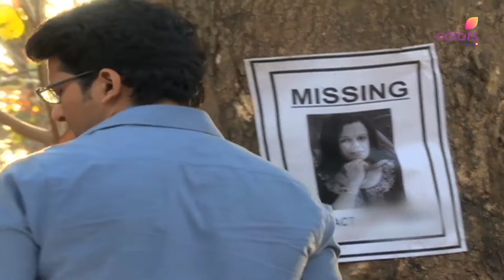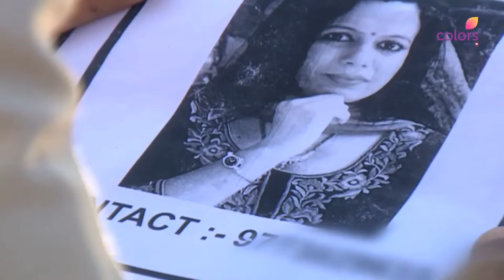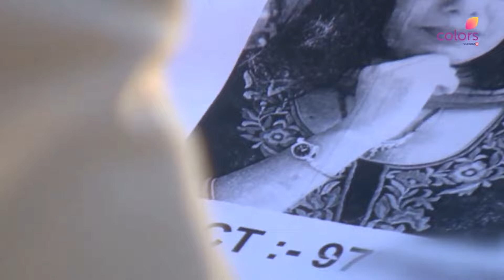Meethi को फांसी की सजा मिली! | Uttaran | उतरन | Full Episode | Ep. 1346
Meethi Is Convicted Of Murdering Ambika. Akash Tells The Judge That Meethi Is Innocent And Ambika Is Alive. Jogi Doesn't Tell Damini About Meethi's Punishment.